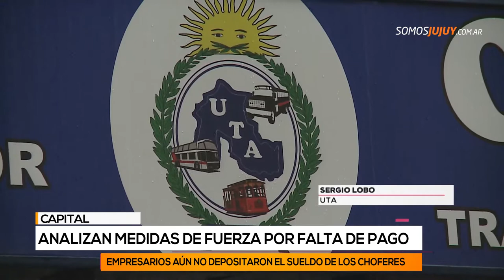Analizan medidas de fuerza por falta de pago